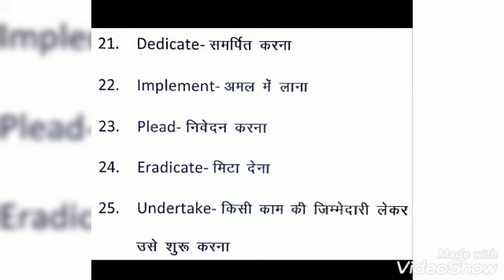Vocabulary || Class 5 || Part 2 ||New Verbs (16 to 30 )